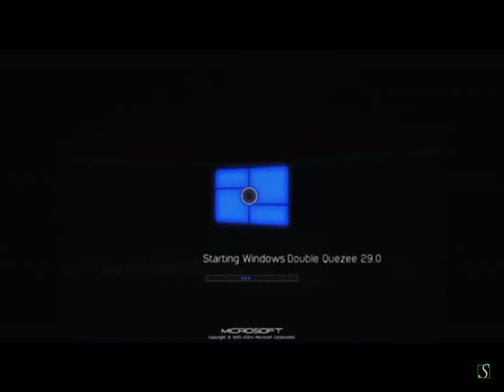windows double quezee 29